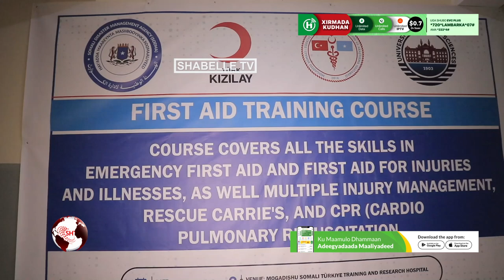Shaqaale ka tirsan Hey'adda SoDMA oo tababar caafimaad loogu qabtay Muqdisho.